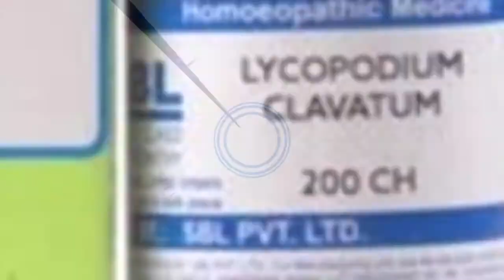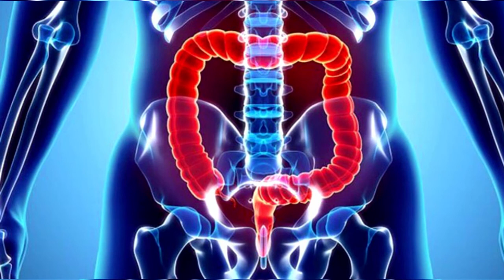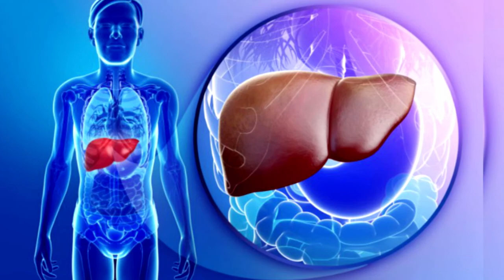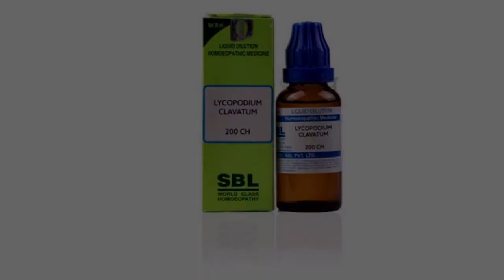Lycopodium 30 , 200 , 1M ke fayde in hindi ! Part 2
Lycopodium 30 ke fayde
Lycopodium 200 ke fayde
Lycopodium 1M ke fayde
Lycopodium homoeopathic medicine uses in hindi
Lycopodium homoeopathic medicine benefits in hindi
Lycopodium Homoeopathic medicine

Dr. Samriti Chaudhary (B.H.M.S.)